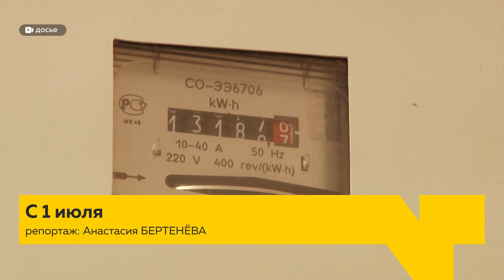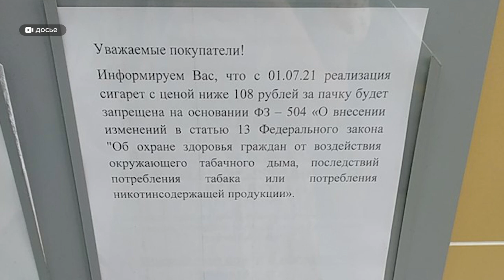Изменения с 1 июля | Рост тарифов, пособия, пенсии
С 1 июля жителей Алтайского края ждет очередное повышение тарифов ЖКХ. Какие еще новшества вступят в силу - смотрите в обзоре.